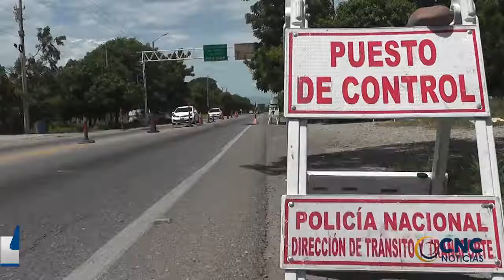CAPTURADO CON BASE DE COCA, BAZUCO Y HEROÍNA